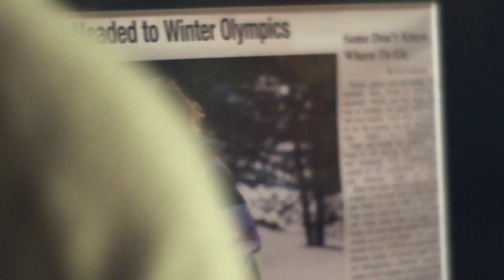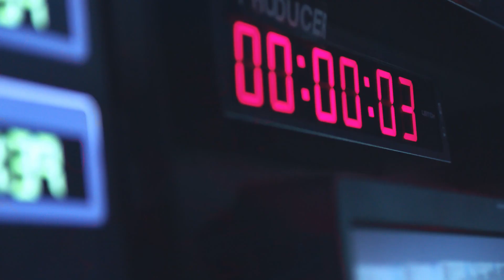Comcast and Team USA: Behind the Scenes of the "3AM in Afton" Commercial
Working with Team USA is a dream come true for the marketing and advertising teams here at Comcast NBCUniversal. Watch as teammates Dustin and Kathy share their excitement and pride working with U.S. cross-country skier, Jessie Diggins, as she captured gold at the 2018 Winter Games in Pyeongchang. Working closely with their NBC colleagues, they were able to tell the story of Diggins’ historic win through the most epic TV spot ever.